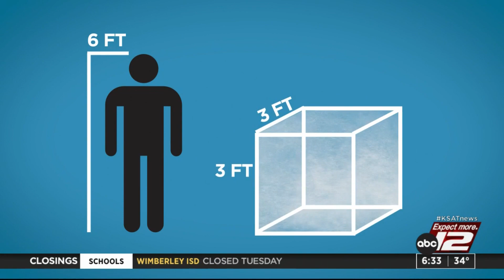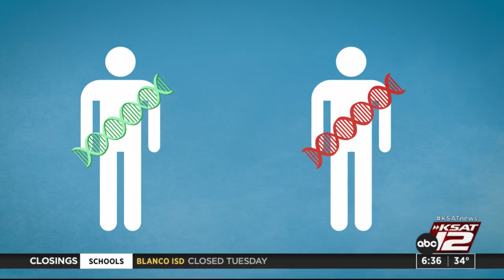What is mountain cedar? KSAT Explains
San Antonio is in prime location for pollen allergies from mountain cedar, Texas’ most misunderstood tree.